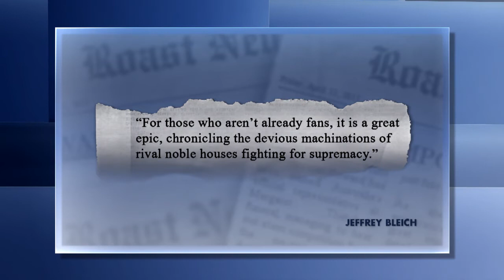Roast News Update 26th April 2013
Australia is downloading Game of Thrones too much. A cartoon helps Chinese kids get rid of tapeworms. We also look at Clive Palmer's new political party. WARNING: May contain graphic violence, tapeworms, and images of Clive Palmer.